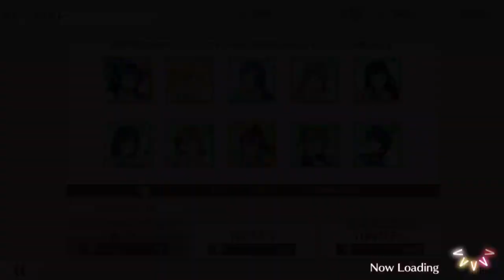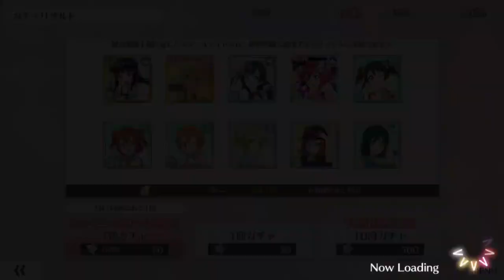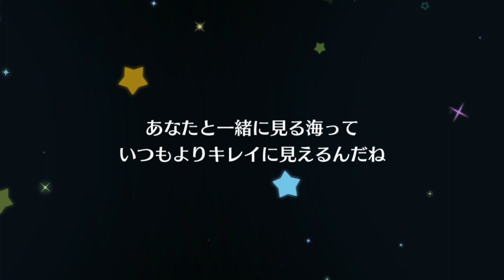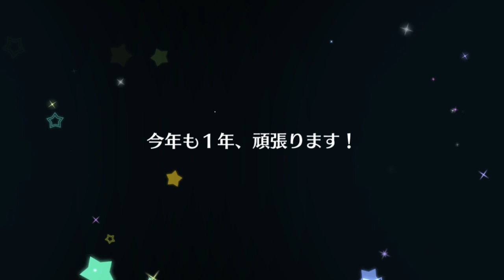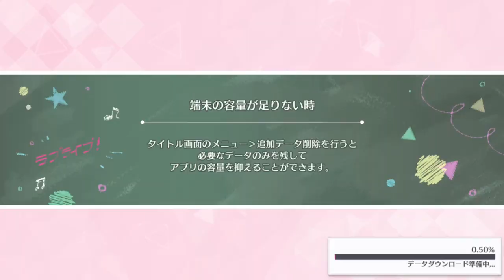【勳の實況】LoveLive! SIFAS スクスタフェス 凜 限定URガチャ：原本不打算罵，結果一罵就歐?! LLAS是斗M吧... (スクスタ)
我真的一開始沒有要罵AS，誰知道抽一抽就變成這樣了QQ

想加勳的LLAS好友? 不妨先看一下這裡吧~
勳很樂意加任何看官的LLAS好友，但加好友前請先記得：
先在影片下方留言或遊戲內跟我說你的ID(暱稱)
然後申請好友，只要好友還沒滿基本上我都會加

勳的日版ID：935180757 / ブルベリ